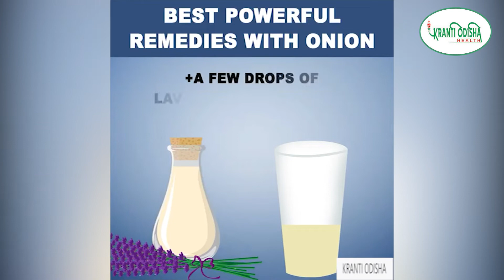|| BEST POWERFUL REMEDIES WITH ONION || HEALTH CARE || KRANTI ODISHA ||